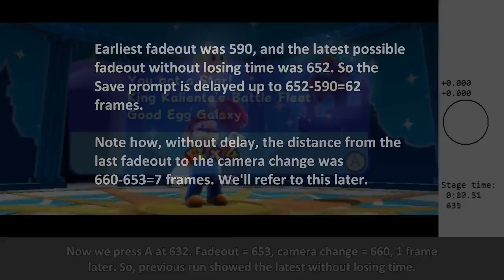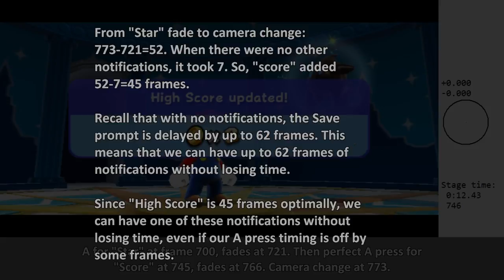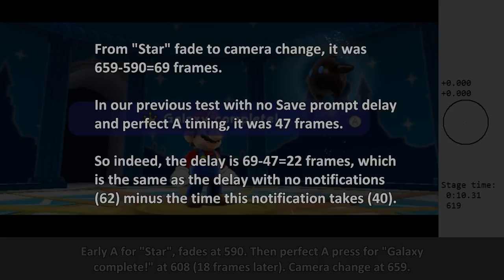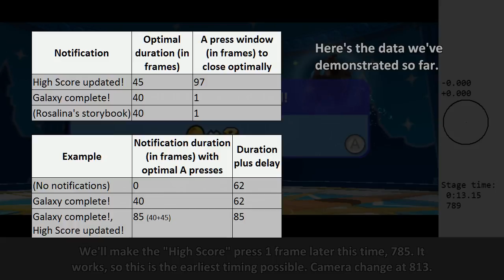SMG1 - Post-level notifications, Part 1/4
After finishing a level, you'll see notifications such as "High Score updated!" and "You've discovered a new galaxy!". Obviously in a speedrun, you want to reduce the time taken going through these notifications. This video series documents the details on how much time each notification takes.

One of the key points is that the game waits a set amount of time after "You got a Star!" (usually 62 frames) before advancing to the Save prompt (or cutscene). So if you have one simple notification that takes 62 frames or less, like "High Score updated!", that will cost absolutely no time compared to having zero notifications.

Also, you can press A for "You got a Star!" really early (over 1.5 seconds early), and it will still close. This is not true for any other notification.

These videos are mostly for documentation, and proof of testing methods. I recommend watching the first 5 minutes of Part 1, then jumping to Part 4's summary, and then checking out any other bits that you want a better understanding of.

Watching this whole 4-part series from start to finish won't be interesting or necessary for most people. Though if you're an avid follower of Galaxy science, then by all means do so.

0:00 - Basics on notification delay
1:08 - "You got a Star!" timing details
3:12 - "High Score updated!" timing details
4:51 - "Galaxy complete!" timing details
6:15 - Short delay example with "Galaxy complete!"
6:51 - Storybook notification timing details
7:55 - Two notifications example
9:16 - Summary

Played on the PAL version in Dolphin 4.0-5400, with a Cheat Engine display script (based Recorded with OBS, edited with Avisynth, and encoded with AviUtl + x264guiEx 2.34.